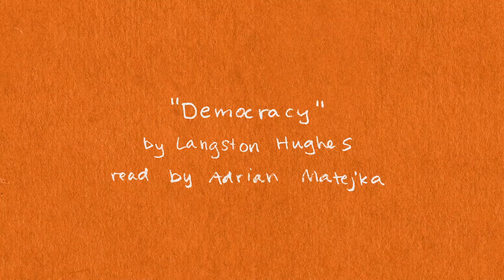"Democracy" by Langston Hughes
Poetry connects us to our shared humanity. Together with the Academy of American Poets, the Mellon Foundation asked 10 contemporary poets to select a classic poem that has helped them make sense of what we are living through right now. Above, award-winning artist Sindha Agha brings to life Langston Hughes's "Democracy" (selected and read by Adrian Matejka).